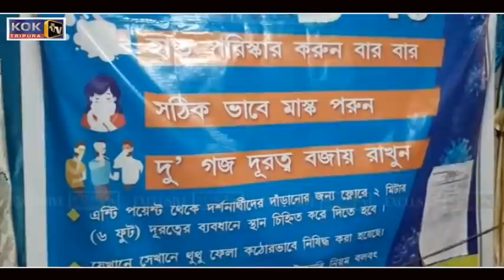SALSNINI SALO TIPRASAROK OSA MWTAI PALAIMANI - SADAR-KHOWAI TEI SABROM